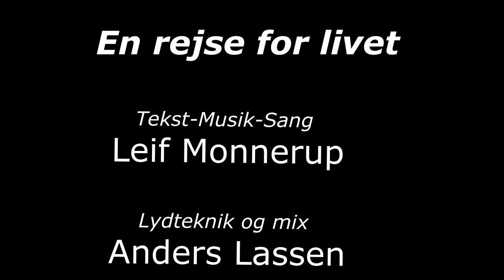Det beslåede sejl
Sang til Troels Kløvedal og Nordkaperen